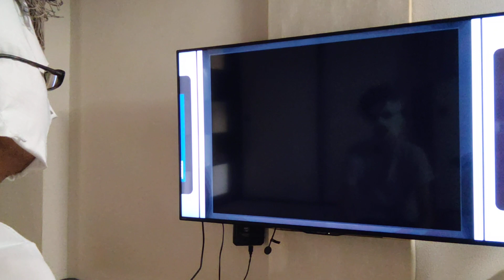Play the Splatter House 2 メガドライブミニ2の「スプラッターハウス2」をプレイ！#22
I can perform sliding quite often.
スライディングをかなりの頻度で出せるようになった。